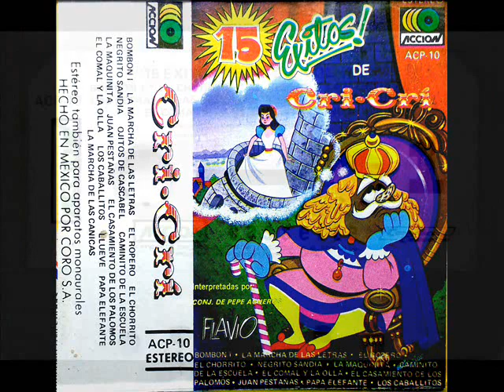La marcha de las letras | Flavio (Original de Cri Cri)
La marcha de las letras
Canciones originales de Cri Cri, Francisco Gabilondo Soler, interpretadas por Flavio y el conjunto de Pepe Agüeros
Cassette  Accion ACP 10 Lado 1
Con evidentes distorsiones de origen
Hecho totalmente en México.